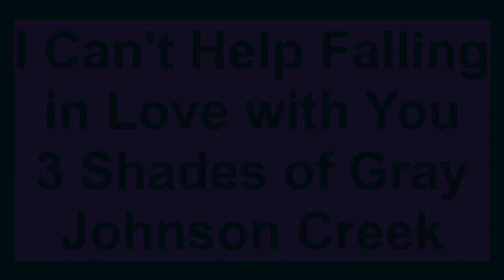I Can't Help Falling in Love cover 3 Shades of Gray at Johnson Creek 10 19 23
Elvis has entered the building at Johnson Creek Village in the form of Skip Smith from 3 Shades of Gray. Mike added a little vocal help to enhance the song. The Residents and Staff at Johnson Creek Village Love Elvis and Skip does a great job to cover all of Elvis' songs. Thank you Johnson Creek Village!!!